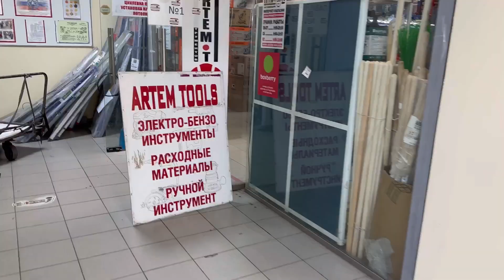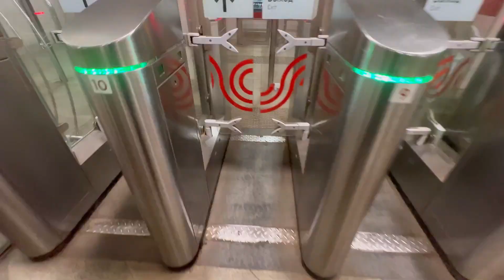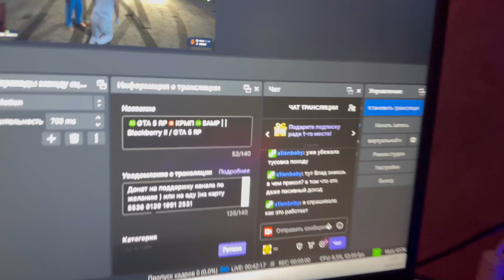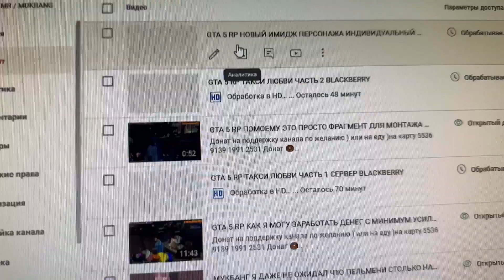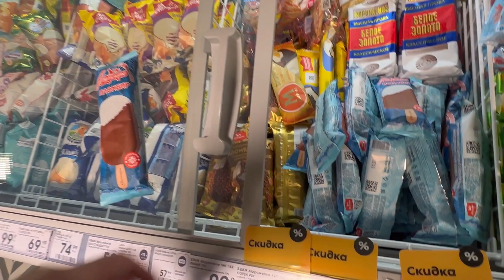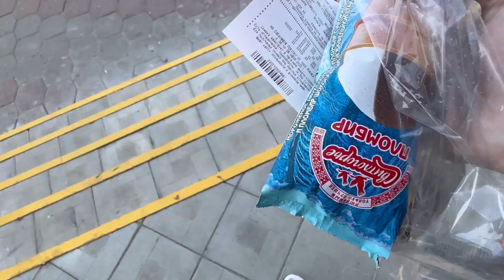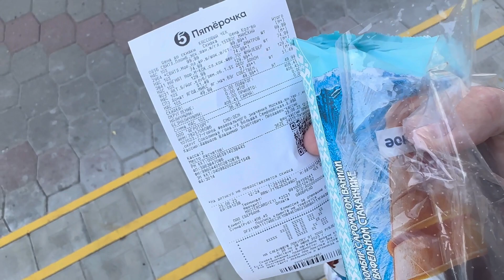VLOG МОЯ ЖИЗНЬ КОНЕЦ ИЮНЯ 2023 ГОДА .КАКИЕ У МЕНЯ ИЗМЕНЕНИЯ ?